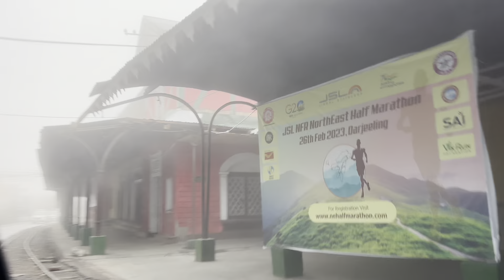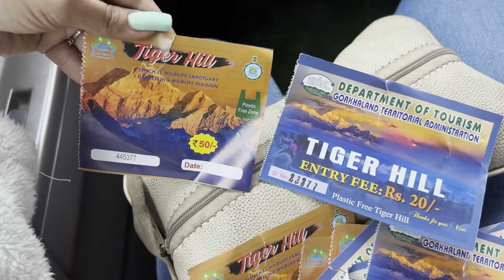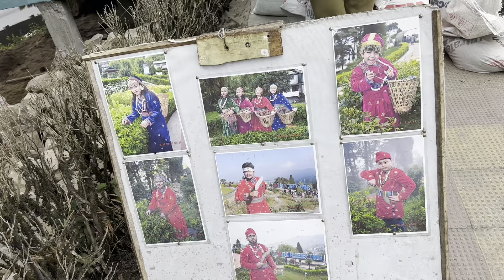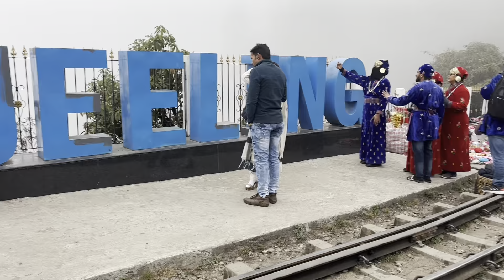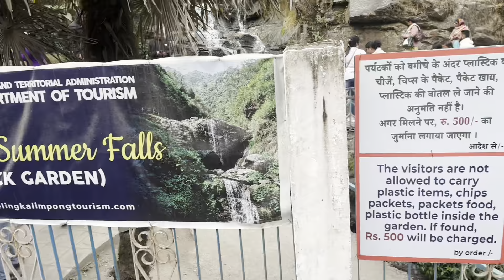Pahadi look Kaisa laga ? 😍 || sunrise hogya || Tiger Hill || Batasia Loop || Darjeling |rock garden